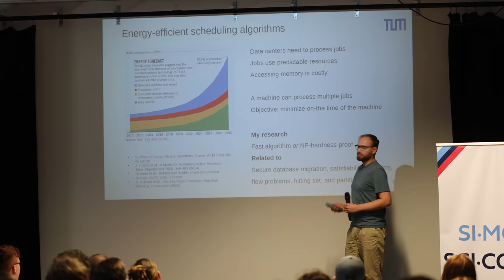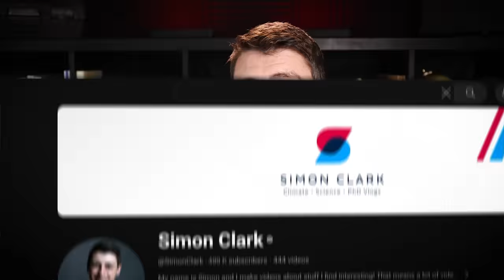One of the most incredible days of my life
Last week I hosted my first event, Si Mon Sci Comm Con, and it was completely overwhelming. In this video I thought I'd quickly talk about that, the direction this channel is going in, and the critical point I have reached in my life.

No, I didn't host Clarkcon.

II

II